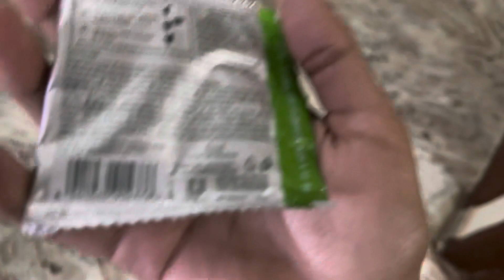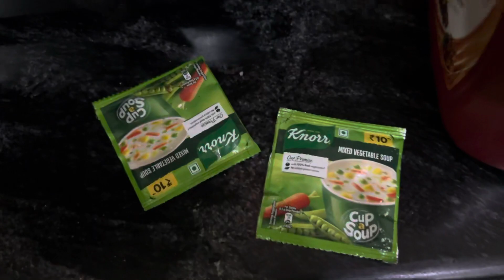Glass Kaise tutt gya😅😂